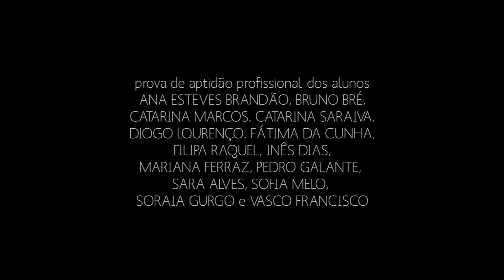Dicionário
Prova de Aptidão Profissional dos alunos finalistas da ACE Escola de Artes 2016/2017

texto e direção
JOANA CRAVEIRO
interpretação e cocriação
ANA ESTEVES BRANDÃO*
BRUNO BRÉ*
CATARINA MARCOS*
CATARINA SARAIVA*
DIOGO LOURENÇO*
FÁTIMA DA CUNHA*
FILIPA RAQUEL*
INÊS DIAS*
PEDRO GALANTE*
SARA ALVES*
SOFIA MELO*
SORAIA GURGO*
participação especial
VASCO FRANCISCO*

luz
TIAGO SILVA
som
FÁBIO FERREIRA
espaço cénico
JOANA CRAVEIRO
assistência
VASCO FRANCISCO*
adereços de cena
MARIANA FERRAZ *
figurinos e adereços
JOANA CRAVEIRO
LOLA SOUSA
apoio espaço cénico
SUSETE REBELO
apoio a voz
MARIA DO CÉU RIBEIRO
apoio a movimento
JOANA PROVIDÊNCIA
design gráfico
NUNO MATOS
direção de produção
GLÓRIA CHEIO
produção executiva
ROSA BESSA
PEDRO GALANTE
CATARINA SARAIVA
produção
ACE ESCOLA DE ARTES
ANTECENA PAP

ARMANDA ANDRADE
montagem
JOÃO MARTINS
apoio a montagem técnica
KONSTANTIN KORCHAGIN
TERESA ANTUNES
arranjos figurinos
MARIA DA GLÓRIA COSTA
orientadores de PAP
PEDRO CARREIRA
JOÃO MARTINS

registo fotográfico
ANA MARGARIDA PINTO
registo vídeo
TUNDRA FILMES

* Alunos em contexto de PAP